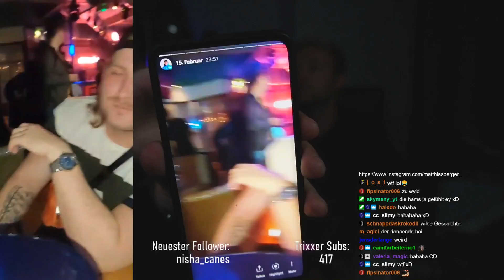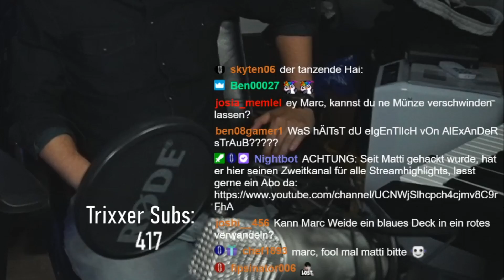VERRÜCKTESTE Party Story 🤣 Tänzerinnen und besoffene Zauberer 🤣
Moin liebe Freunde, herzlich willkommen zum 13. Video auf diesem Kanal. Hier lade ich Stream Highlights aus meinen Twitch Streams hoch, lasst gerne ein Abo da, ist immer wieder super lustig mit euch :D Gestern habe ich mit Marc Weide zusammen gestreamt und wir kamen darauf, euch diese Party Story aus Blackpool zu erzählen - wir waren auf der Ellusionist Party...was danach aber passierte...oh man xD Inklusive leicht bekleideter Tänzerinnen und Hai Do und Marc Weide alleine auf der Tanzfläche :D
Euer Matti

► MEIN EQUIPMENT:
*KEY LIGHTS
*RAUM SCHALL DÄMMUNG

Euer